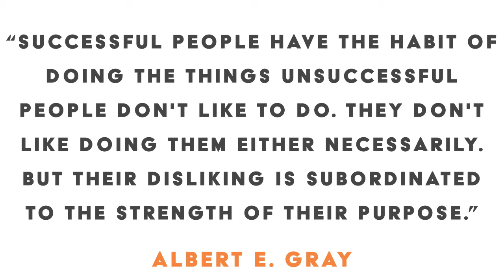How Millionaires Start and End Their Days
Affirmations are powerful AF! I have been using them for nearly 20 years and am SO happy to share the exact way to do SUCCESSFUL affirmations so you can drop what you don't want and bring in what you DO want.